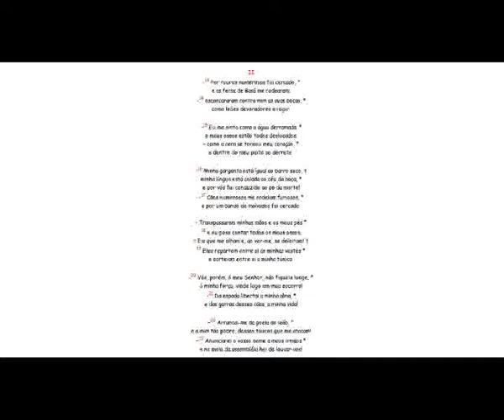Salmo 21(22) Aflição do justo e sua libertação Parte II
Salmo 21(22)

Aflição do justo e sua libertação
Jesus deu um forte grito: Meu Deus, meu Deus, por que me abandonaste? (Mt 27,46).

II
--13 Por touros numerosos fui cercado, *
e as feras de Basã me rodearam;
--14 escancararam contra mim as suas bocas, *
como leões devoradores a rugir.

--15 Eu me sinto como a água derramada, *
e meus ossos estão todos deslocados;
-- como a cera se tornou meu coração, *
e dentro do meu peito se derrete.

=16 Minha garganta está igual ao barro seco, †
minha língua está colada ao céu da boca, *
e por vós fui conduzido ao pó da morte!
--17 Cães numerosos me rodeiam furiosos, *
e por um bando de malvados fui cercado.

-- Transpassaram minhas mãos e os meus pés *
18 e eu poso contar todos os meus ossos.
= Eis que me olham e, ao ver-me, se deleitam! †
19 Eles repartem entre si as minhas vestes *
e sorteiam entre si a minha túnica.

--20 Vós, porém, ó meu Senhor, não fiqueis longe, *
ó minha força, vinde logo em meu socorro!
--21 Da espada libertai a minha alma, *
e das garras desses cães, a minha vida!

--22 Arrancai-me da goela do leão, *
e a mim tão pobre, desses touros que me atacam!
--23 Anunciarei o vosso nome a meus irmãos *
e no meio da assembléia hei de louvar-vos!